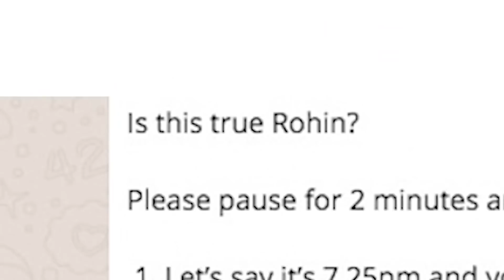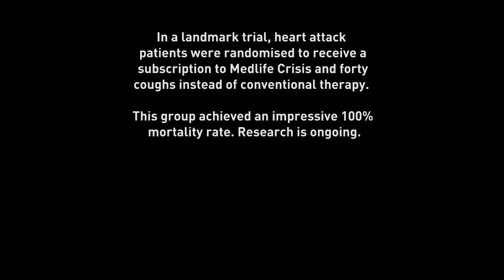Does coughing save your life in a heart attack?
You've probably seen the email forward or WhatsApp message. Apparently some cardiologist somewhere IMPLORES you to start COUGHING like DJ Kool if you have a heart attack. Apparently it will Save. Your. Life.

Well, I am a cardiologist and this is the first episode of MINUTE MEDICINE (aka Mini Medlife Crisis) which deals with questions you ask!

You might be wondering why this one is *cough cough* 2 minutes. Well I had to do the intro to the series. So just chill out man.